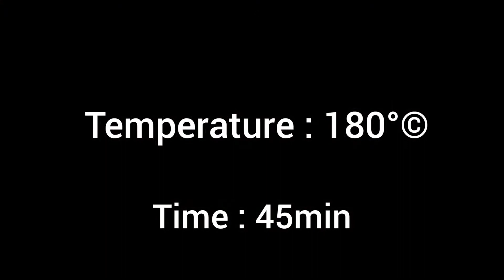how to make zebra cake at home | zebra sponge cake recipe | zebra cake recipe malayalam nicecooking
WELCOME TO NICECOOKING
in This video will show you how to make : make zebra cake